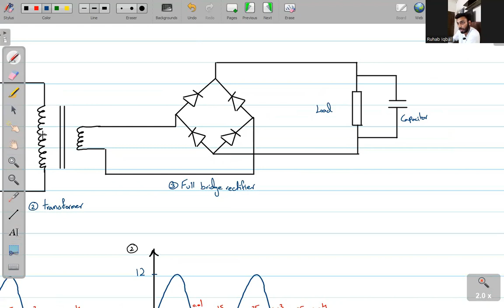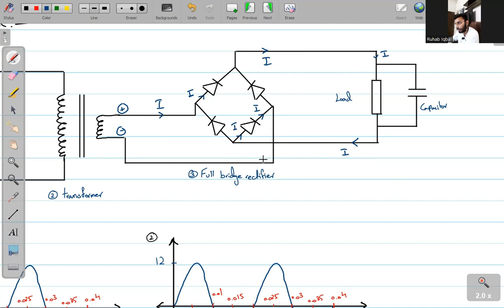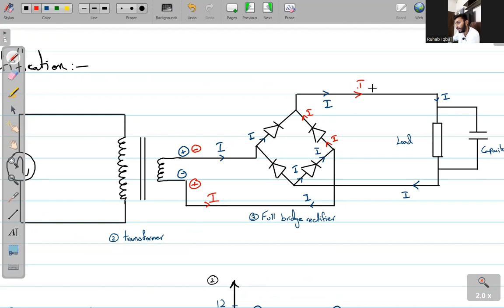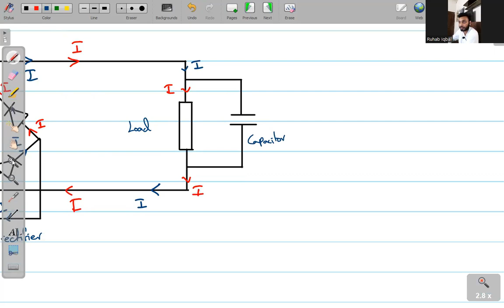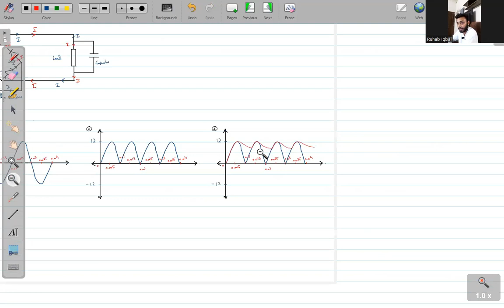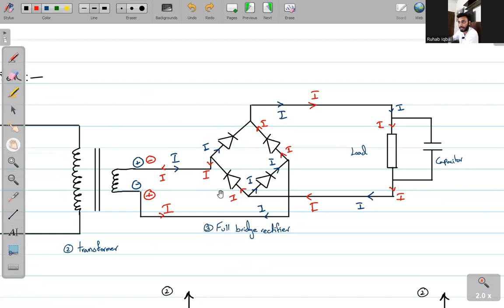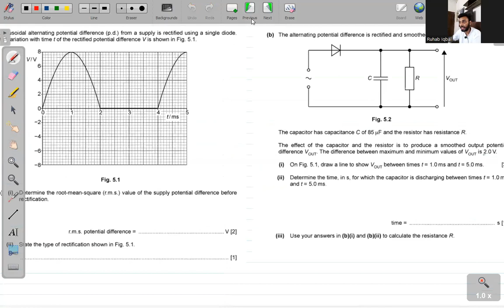Rectification | Capacitance | 9702 A2 Physics Urdu/Hindi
Hello guys! Today we will be going over the complete theory for rectification.

Throughout this course I will be teaching you the complete A2 course for the P4 paper, topic by topic and each concept will be explained clearly in detail! Once we are done with the P4 preparation, we will be moving onto P5!

I hope to make this the best Exam preparation series out there for A2 Physics and I need your support to do so! JazakAllah if you are watching these videos and I hope they are helping you! Please also consider sharing with your friends and family!